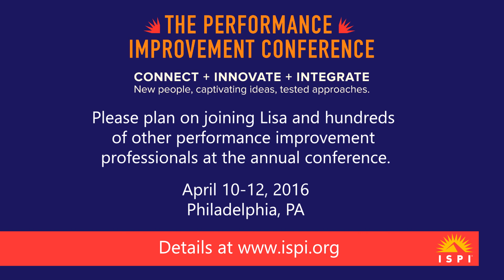Lisa Toenniges on THE Performance Improvement Conference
Lisa Toenniges, CEO of Innovative Learning Group, hope you will join us at the ISPI 2016 Conference in Philadelphia, PA.